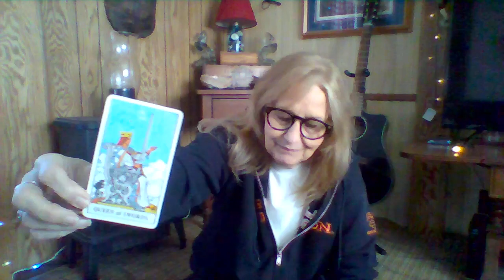The Expansion After the Contractions Tarot Reading